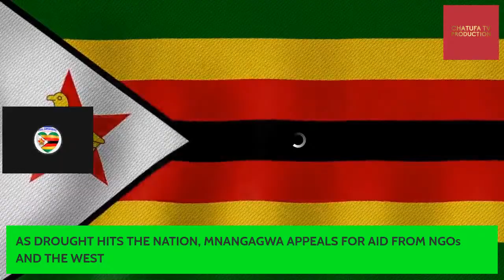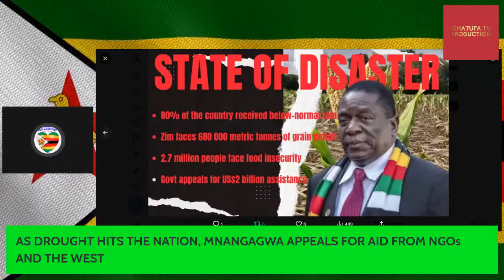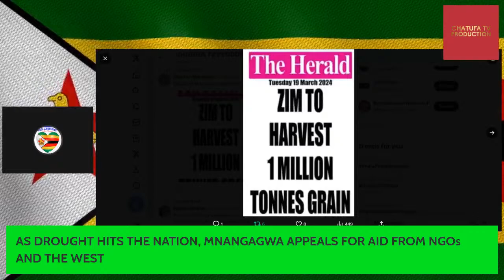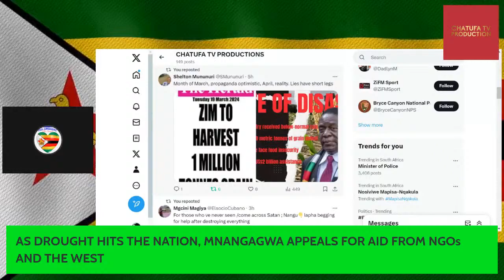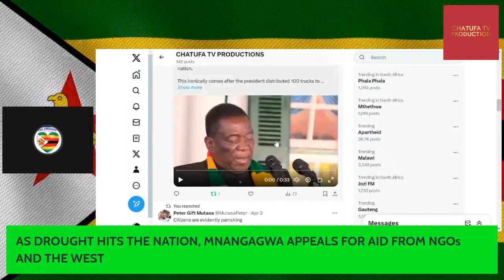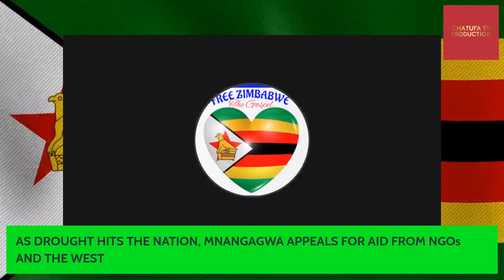AS DROUGHT HITS THE NATION, MNANGAGWA APPEALS FOR AID FROM NGOs AND THE WEST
A DESPERATE GOVERNMENT OF EMMERSON MNANGAGWA HAS SHAMELESSLY APPEALED FOR FOOD AID FROM NGOS AND WESTERN GOVERNMENTS THAT THEY CALL IMPERIALISTS. ZANU PF HAS ALSO BEEN BUSY DRAFTING THE BVO BILL THAT SEEKS TO BAN THE OPERATION OF NGOS IN ZIMBABWE.